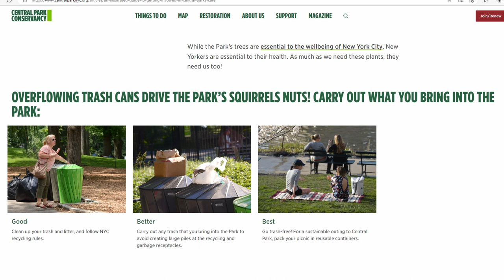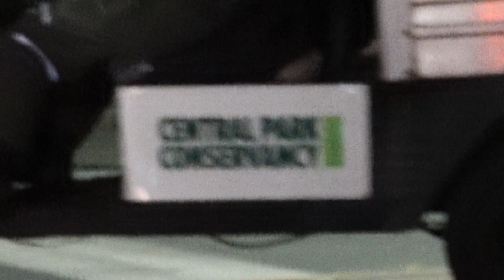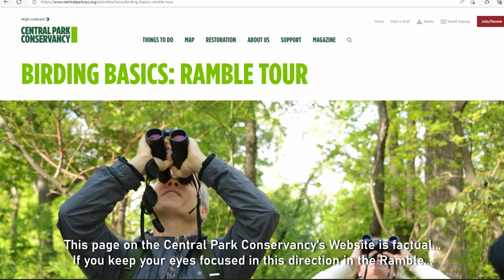Central Park Conservancy Deceivers December 5, 2022